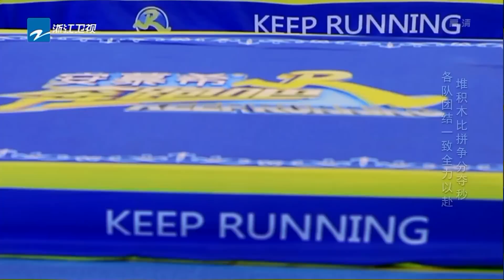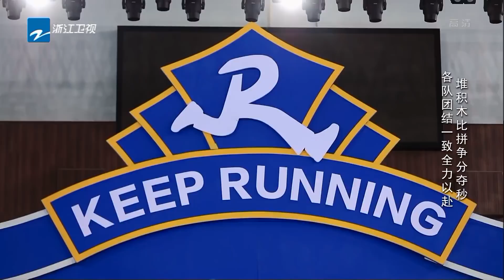【强心脏推积木】王祖蓝压轴登场扭转乾坤 众学霸团大比拼跑男团精神燃起来！《奔跑吧2》 EP.4 20180504 Keep Running Sneak Peek [ 浙江卫视官方HD ]